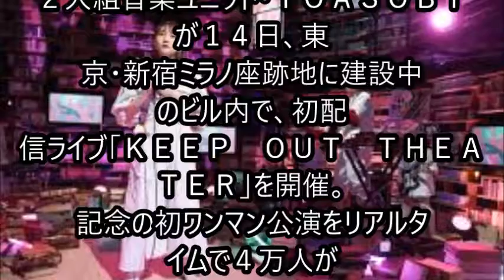ＹＯＡＳＯＢＩ 初配信ライブ ４万人が視聴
「寒いですが、アツアツの音楽を」